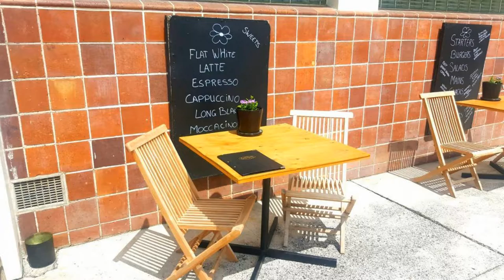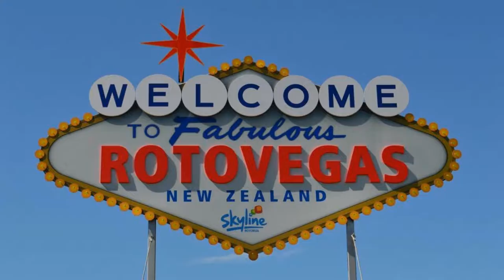Putaruru Hotel, Putaruru, New Zealand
About Property:
You're eligible for a Genius discount at Putaruru Hotel! To save at this property, all you have to do is sign in.
Built in 1952, Putaruru Hotel is located in Putaruru, in the heart of the Waikato Region. The building has art deco features and free private parking is available on site.
All the standard hotel rooms have their own bathroom with shower and toilet and a hand basin in the room, not in the bathroom. The Standard Queen Rooms are more spacious and have coffee/tea making fac...
Property Type: Hotel
Address: 79 Princes Street, 3411 Putaruru, New Zealand
Searching For
1. Putaruru Hotel - Putaruru - New Zealand
2. Putaruru Hotel - Putaruru - New Zealand Address
3. Putaruru Hotel - Putaruru - New Zealand Rooms
4. Putaruru Hotel - Putaruru - New Zealand Amenities
5. Putaruru Hotel - Putaruru - New Zealand Offers and Deals
Audio Credit:
Track Title: Blank Slate
Artist: VYEN